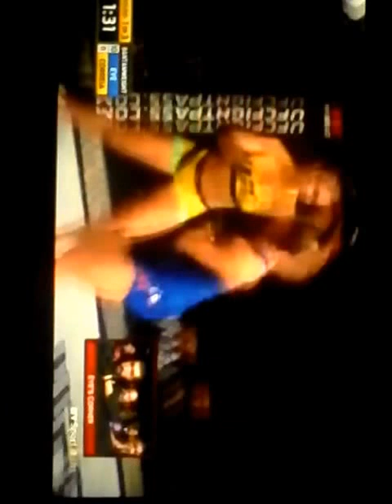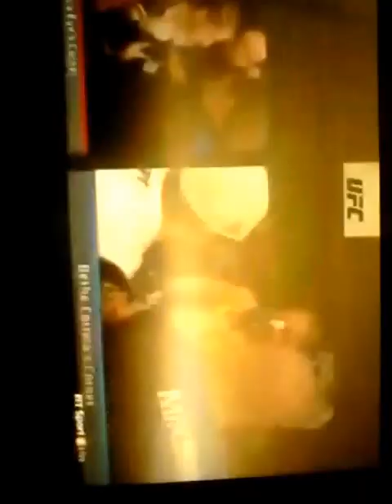The Deadly Saints Cover UFC 203 (Part 2)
Part 2 of the coverage from UFC 203. We managed to cover most, if not all matches! Overall, it was pretty fun. More to come.

Or, if you'd like to go through Streamlabs to do it for my streams on Twitch and YouTube related stuff like that, you can do that also! If I achieve certain donation goals, I'll be adding to Streams and more! :)

Facebook for The Deadly Saints:
Firestar Hart - CRW Universe
Johnny Gat - CRW Universe
Dark Maiden - Free Agent
CRW {Chronic Revenge Wrestling}
Phil Christopher Massey (Firestar Hart)
Johnny Gat (Maniac-Soulreaper)
Gerald Massey